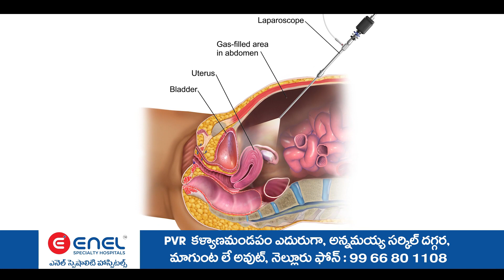ఘనoగా పవన్ కళ్యాణ్ ఫ్యాన్స్, జనసేన పార్టీ సంయుక్తంగా కేక్ కట్ చేసి "పవనిజం డే